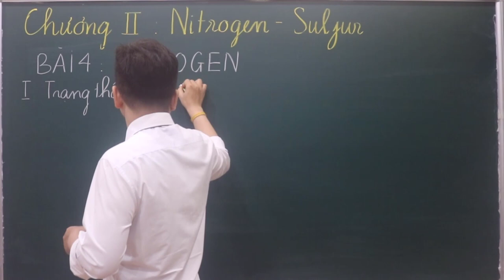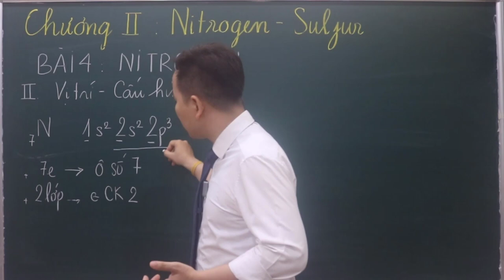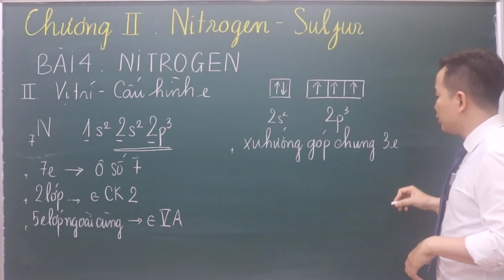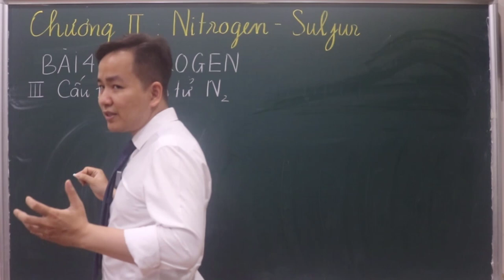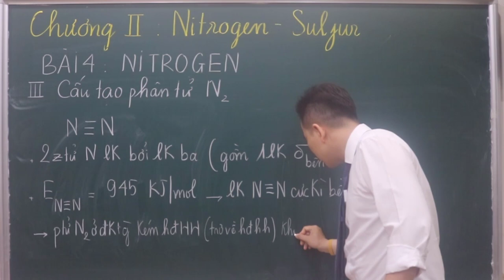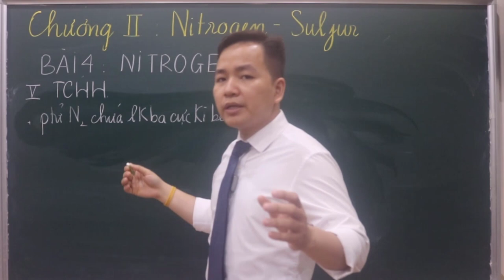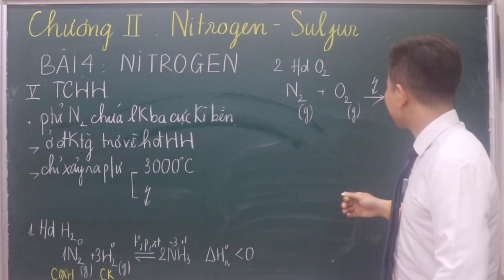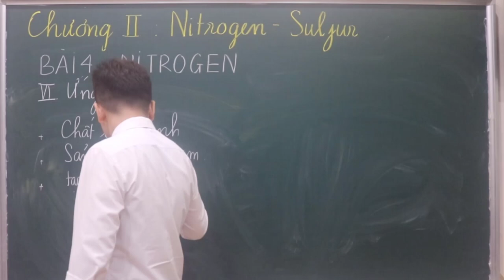[ HÓA 11 chương trình Mới ]- Bài 4: ĐƠN CHẤT NITROGEN lí thuyết chi tiết nhất